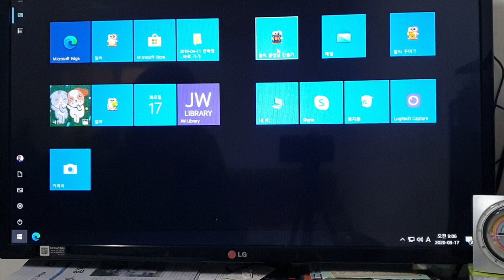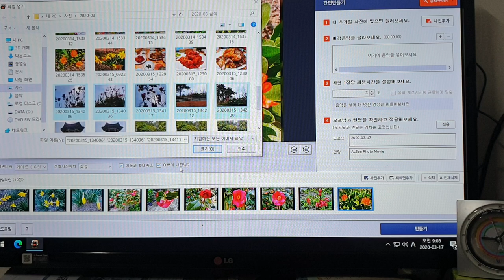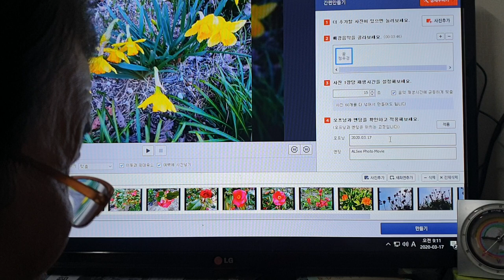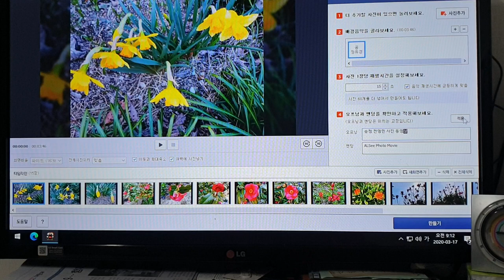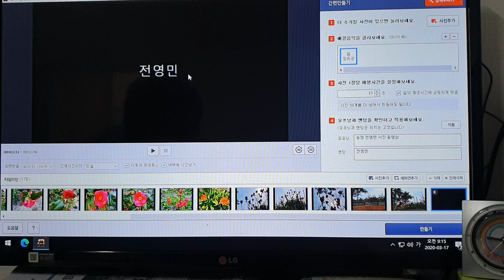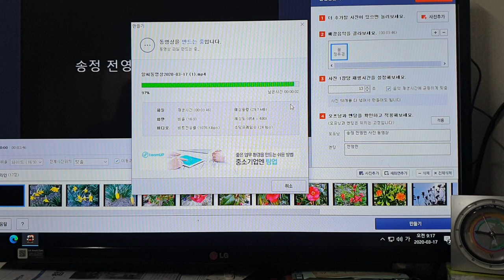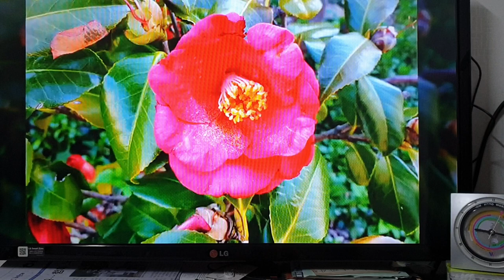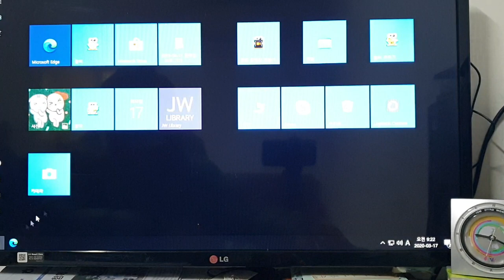송정 전영민 깜상